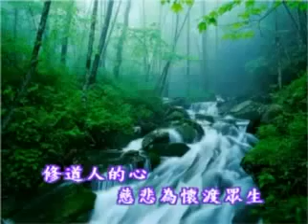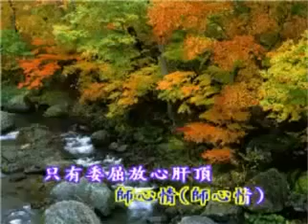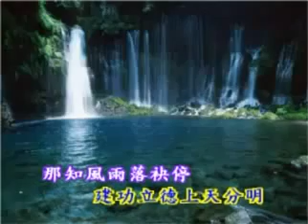懷著感恩的心 (善歌)